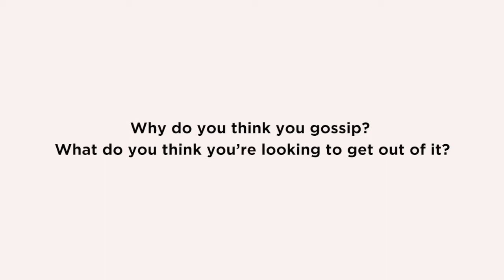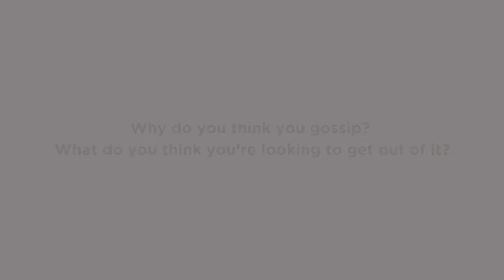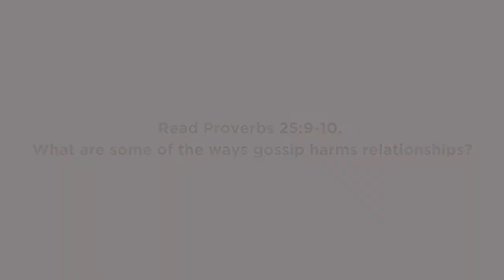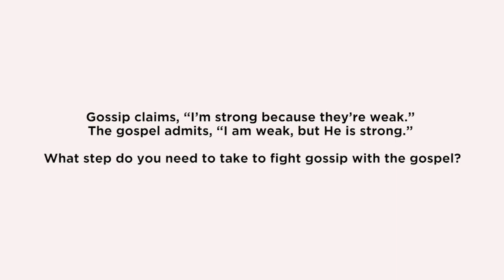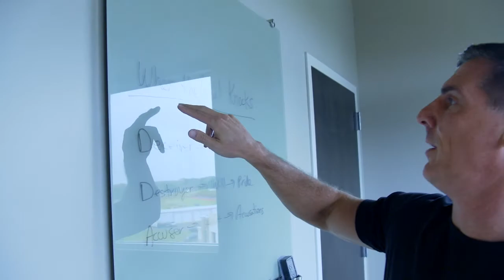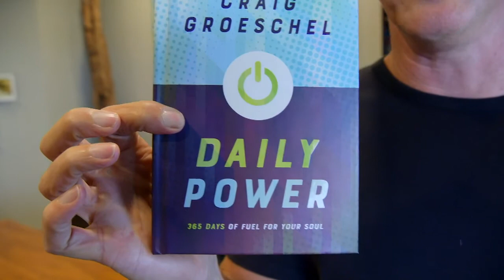My Big Fat Mouth - Week 4 Discussion Questions